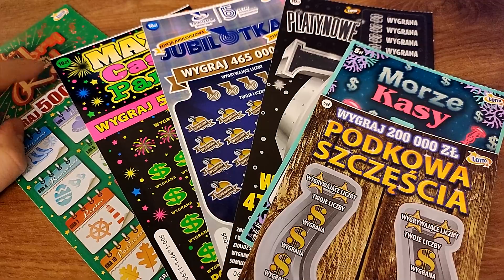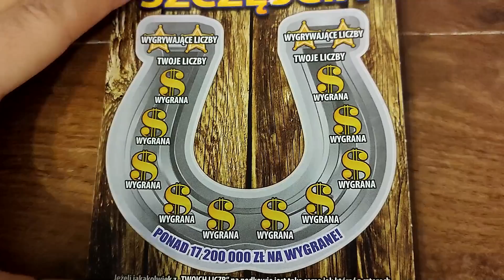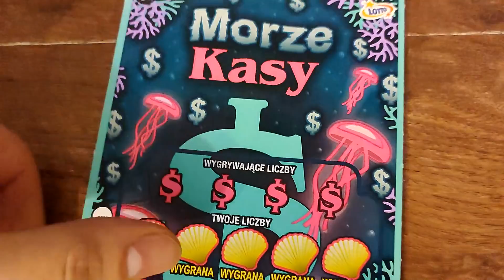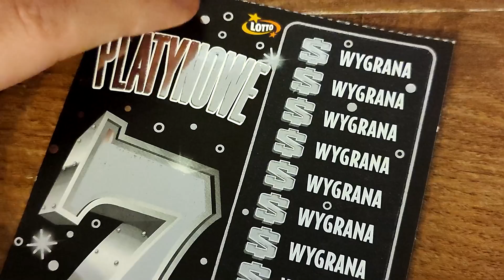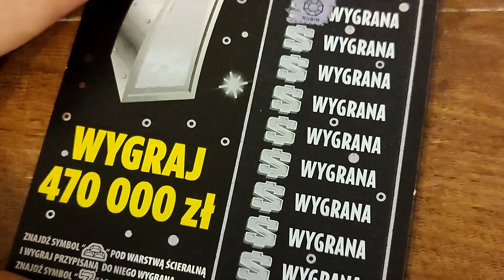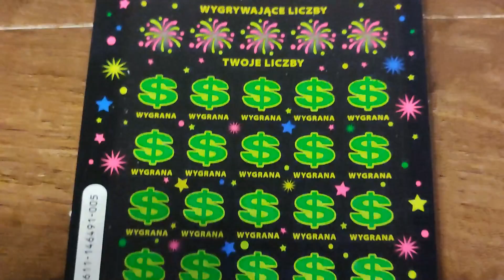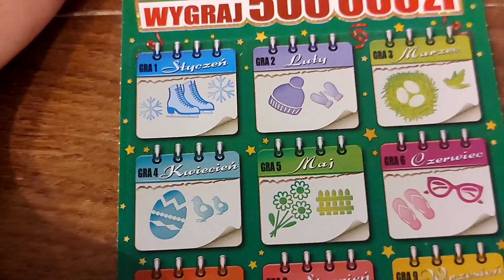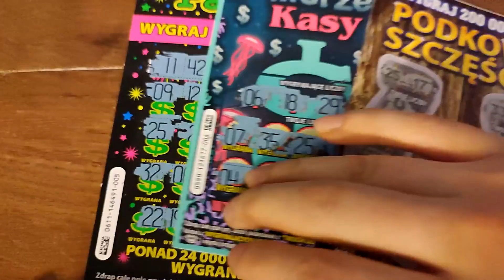Zdrapki Lotto - REKORD 🤑❗ MOJA NAJWIĘKSZA WYGRANA W ZDRAPCE MAXI CASH PARTY 🤑❗ PIERWSZY ODCINEK 2022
Hej ! Zapraszam na zdrapki ! Co wpadło ? sprawdź ! :)
➡️Wpadajcie na moją FOTO stronę na Fb!